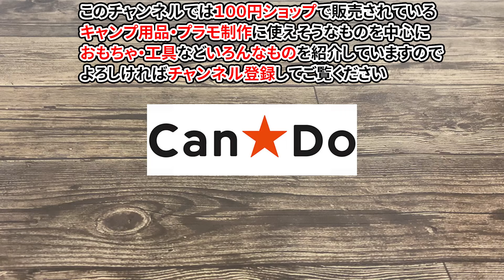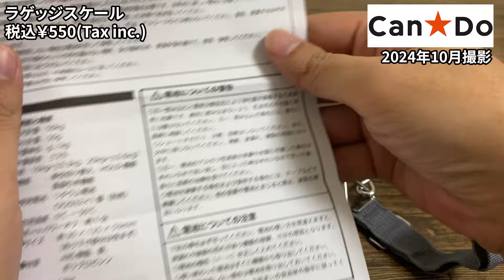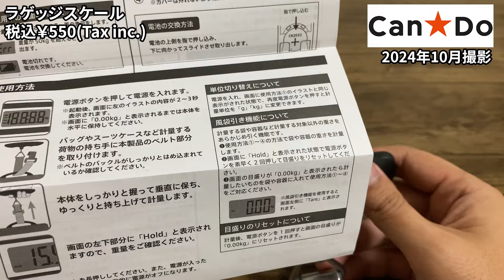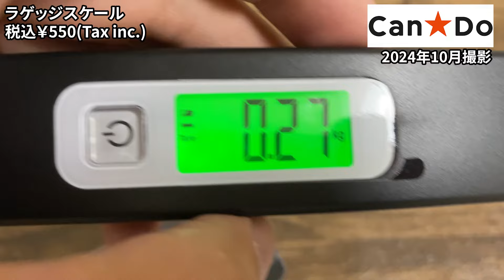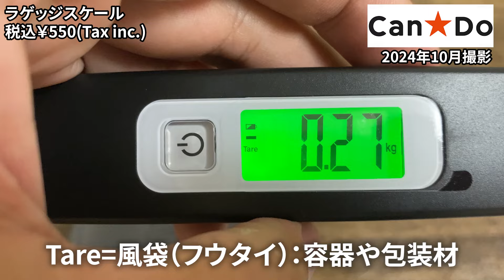【キャンドゥ購入品】スーツケースなどの重量を簡単測定！ラゲッジスケールは旅のお供に最適！！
キャンドゥで購入してきたものをご紹介します。
今回はラゲッジスケールです。
飛行機に乗るときにスーツケースの重量って大事ですよね？
そんな時に簡単に重さをはかれるラゲッジスケールは便利なんですがそれがキャンドゥで売ってました（ワッツでも見かけました）
どんな感じなのか試してみました。

●以前サブチャンネルで紹介したTemuで買ったラゲッジスケールの動画はこちら

（参考）
●Amazonで販売されているラゲッジスケールはコチラ